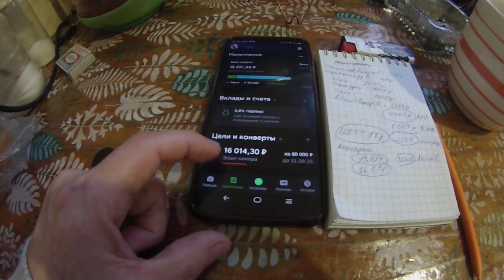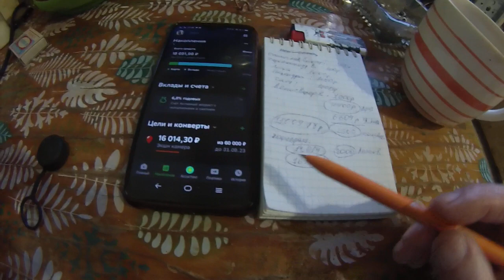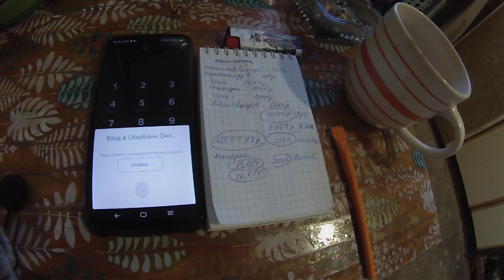2) Второй отчет о сборе на Экшн камеру. 20 февраля 2923 г.